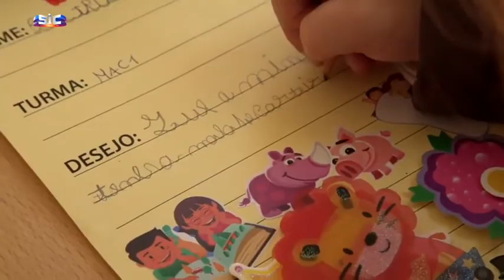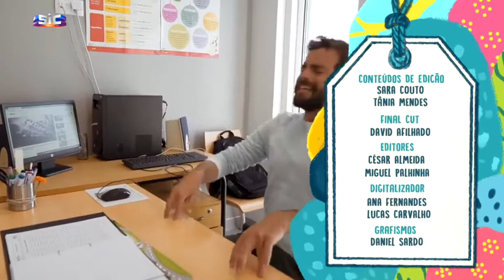ÁRVORE DOS DESEJOS